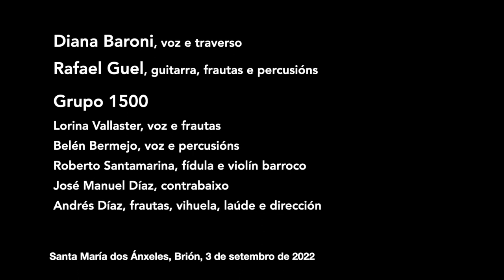Xicochi, xicochi. Gaspar Fernandes (S. XVII)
Xicochi, xicochi, Gaspar Fernandez (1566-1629) (Manuscrito musical de Gaspar Fernandez, Catedral de Oaxaca, s. XVII)

Concerto do proxecto Dous Mares dentro do Festival Espazos Sonoros, na igrexa de Santa María dos Ánxeles, Brión (A Coruña), celebrado o día 3 de setembro de 2022.

Forman o proxeto Dous Mares

Diana Baroni, voz e traverso
Rafael Guel, guitarra barroca, frautas e percusións

Grupo 1500
Lorina Vallaster, voz e frautas
Belén Bermejo, voz e percusións
Roberto Santamarina, fídula e violín barroco
José Manuel Díaz, contrabaixo
Andrés Díaz, frautas, vihuela, laúde e dirección

Gravación: Ariel Ninas